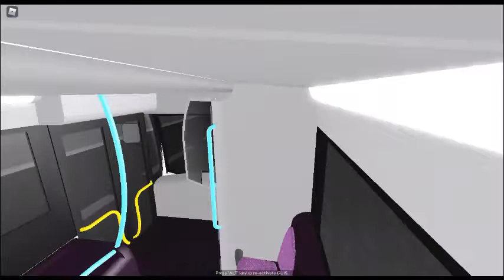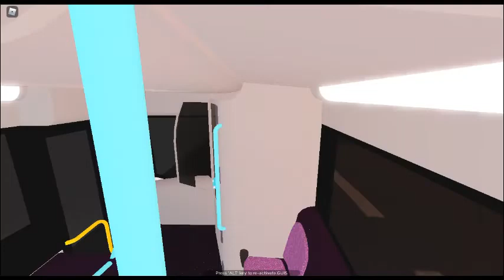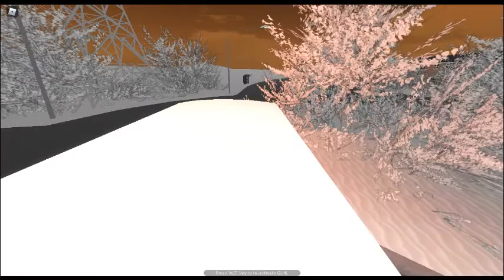First Travel Enviro 200 on Route 100 to Appleton - [Canterbury ROBLOX]